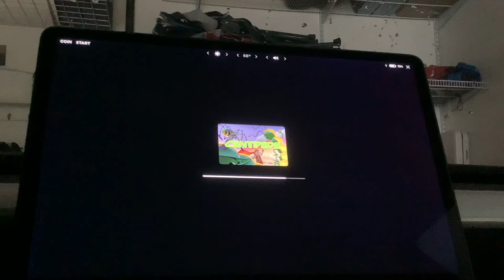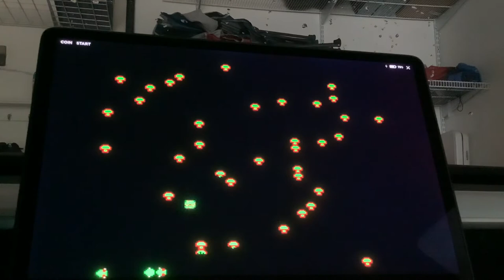I’m playing this game called centipede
This is a old game